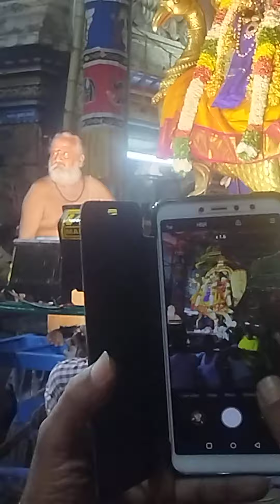மதுரை மீனாட்சி அம்மன் கோவில் கடைசி நாள் நிகழ்ச்சிformorevideos my channel